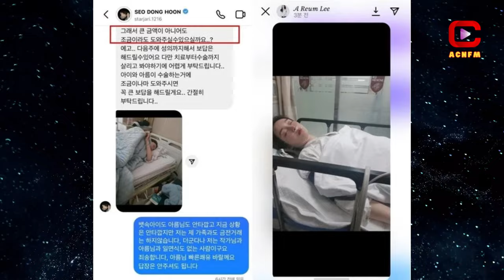'Queen of Tears' with Kim Soo Hyun, Kim Ji Won Takes Global Audiences by Storm, Ranks 9th in Viewing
ACNFM - Asian Celebrities News: At the heart of its success lies a narrative that deftly weaves together elements of romance, ambition, and familial dynamics within the backdrop of the Queens Group, a conglomerate embroiled in intrigue and power struggles. Park Ji Eun's masterful storytelling, coupled with the visionary direction of Kim Hee Won and Jang Young Woo, has resulted in a series that not only entertains but also resonates deeply with audiences, sparking conversations and debates across social media platforms.